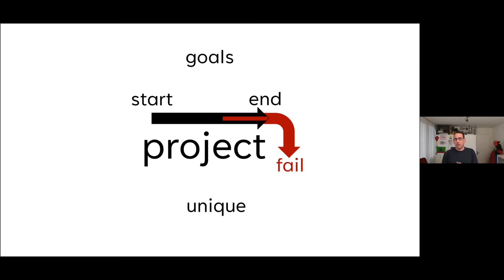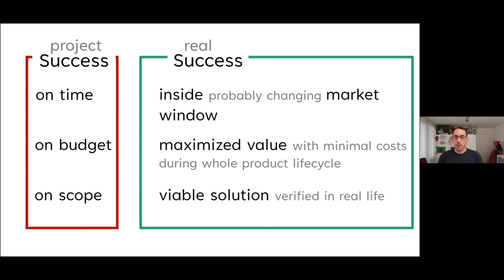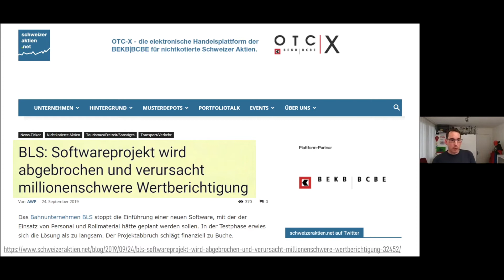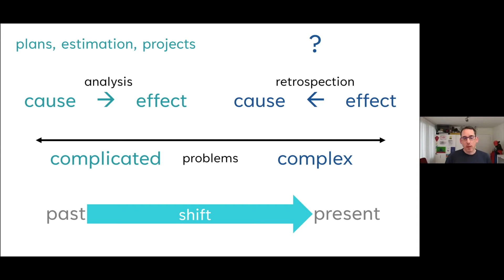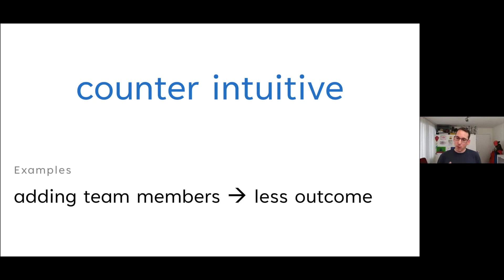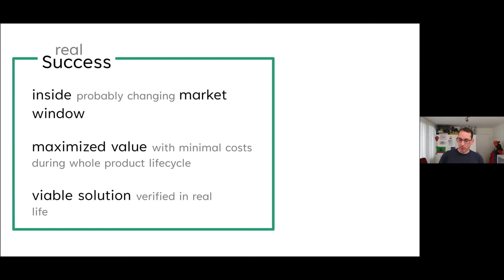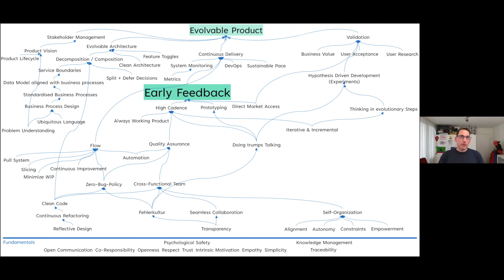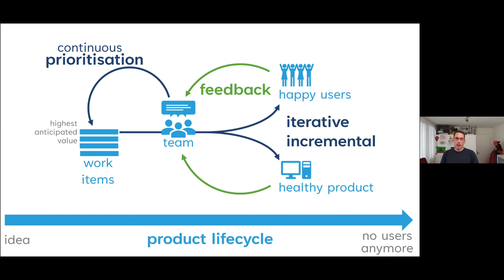Urs Enzler - LAS WEEK 2021 - TAG 3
👉Die LAS Konferenz ist die jährliche stattfindende Veranstaltung der swissICT Fachgruppe Lean, Agile und Scrum. Diese Fachgruppe führt in verschiedenen Städten der Schweiz, in Basel, Bern, Luzern, St. Gallen und Zürich, Agile Breakfasts durch. Die Agile Breakfasts bieten die Plattform, Gleichgesinnte, Interessierte und Neugierige zu den Themen rund um die Agilität zu vereinen, damit diese zu einer schweizweiten Community zusammenwachsen und zu einem umfassenden Netzwerk sich vereinen können.

👉Das Organisationsteam besteht in diesem Jahr (2020) aus Wolfgang Rathert, Peter Stampfli, Denniz Dönmez und Cem Kulac von der Fachgruppe Lean, Agile & Scrum. Das Team wird auch in diesem Jahr tatkräftig von der swissICT Geschäftsstelle unterstützt.